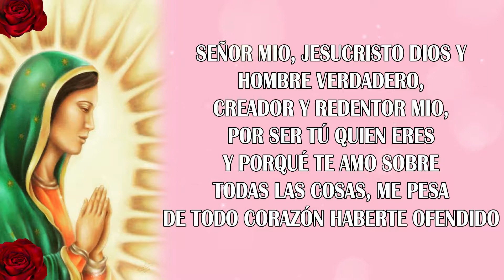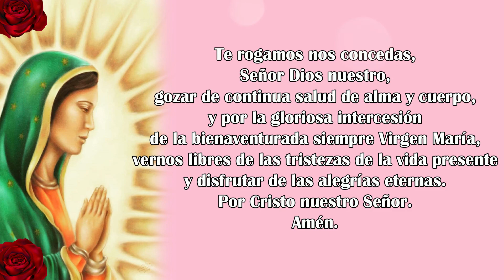EL SANTO ROSARIO DE HOY DOMINGO 3 DE OCTUBRE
Santo Rosario Diario, DOMINGO 3 de octubre de 2021 - Misterios Gloriosos  - Rosario a la Santa Virgen María🌷   @Poderosas Oraciones